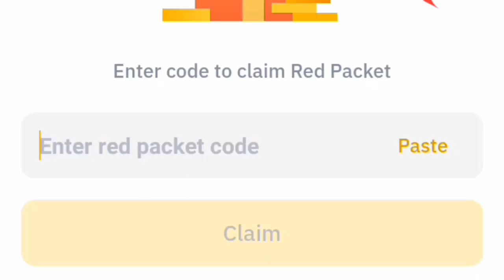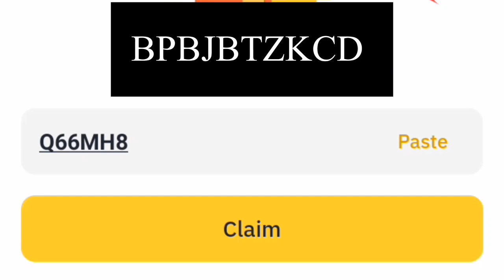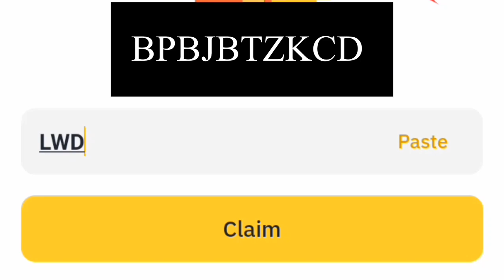binance red packet code today - Part 66|Red packet code in binance today 2024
binance crypto box red packet
today red packet code
binance crypto box code
crypto box
binance crypto box
BINANCE gift card
Binance launchpad
Free crypto
binance
crypto friends
Binance gift card
Free crypto
BTC coin news today
crypto friends
binance crypto box code free telegram code
red pocket code
red packet binance code
red packet code binance todaycrypto box code today
binance crypto box code free telegram code binance free usdt
red pocket code
binance bot
red pocket code
binance bot
crypto box
Training To Earn Online

                            THANKS 😊